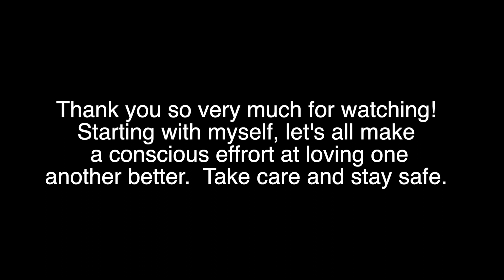AKG C414 B-ULS BULS vs c414 Brass Capsule mic comparison mic shootout sound test!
Time Stamps:
0:08 Spoken Vocals
0:49 Piano Chords
1:36 Piano Finger-style Pattern 1
2:24 Piano Finger-style Pattern 2
3:27 Acoustic Guitar Strumming
3:51 Acoustic Finger-style
4:22 Snare Pattern 1
4:45 Snare Pattern 2
4:57 Hi Hats
5:21 Kick
5:52 Ride Cymbal

Hello friends!

For a short time I was lucky enough to have my hands on a rare original AKG C414 microphone, with an original brass capsule.  This mic and capsule are heralded by many as the best C414 version ever, if not one of the best sounding microphones ever.  I also had a C414 B-ULS, which is also a vintage microphone, but does not have the brass capsule but rather one with a nylon ring around the outer capsule as opposed to brass.  And in this video you can hear the differences between the two.

Signal chain: mic to audient asp 800 to focusrite clarett 4-pre via ADAT.

All audio is raw with no processing, level matched as closely as possible.

Tell me what you hear in the comments!